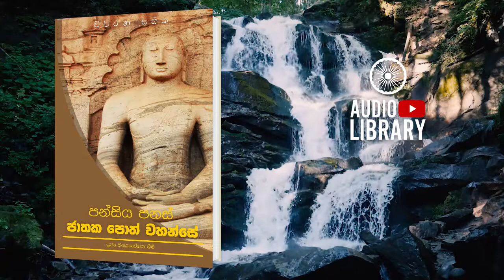වාතමෘග ජාතකය | පන්සිය පනස් ජාතක පොත් වහන්සේ | Jathaka Poth Vahanse